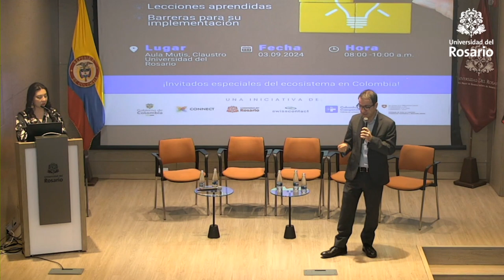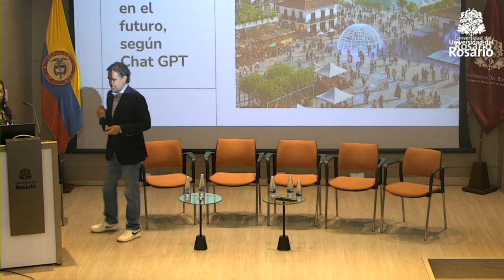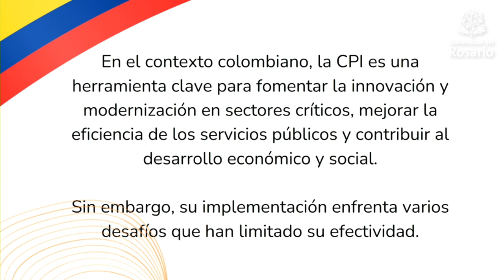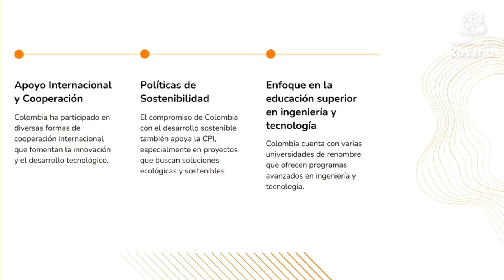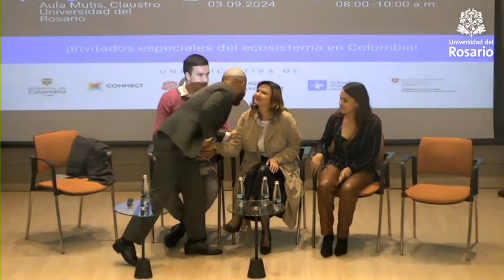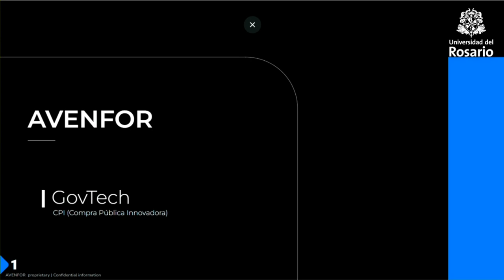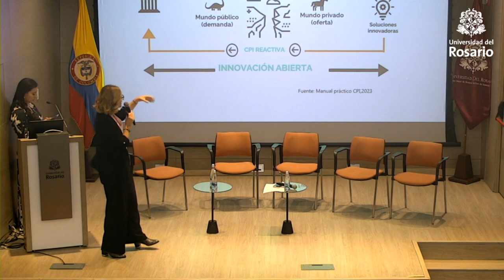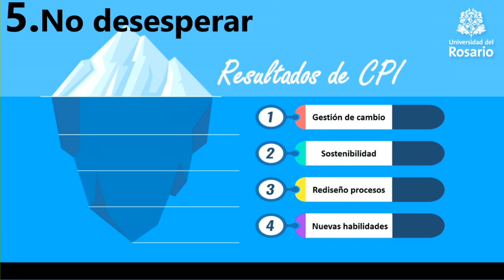Una mirada nacional de la Compra Pública Innovadora.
Encuentro con los involucrados en la Compra Pública Innovadora (CPI). Una oportunidad para comprender sus desafíos, aprendizajes y explorar los cambios necesarios para su implementación efectiva en Colombia.